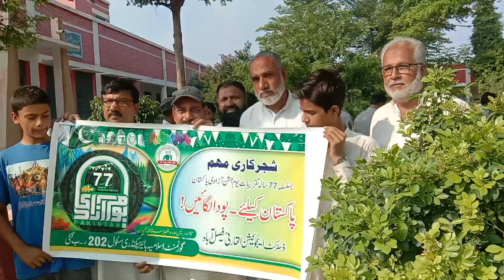Govt. Islamia HSS 202 RB Gatti Fsd Plantation August 13, 2024 Principal and Staff Middle